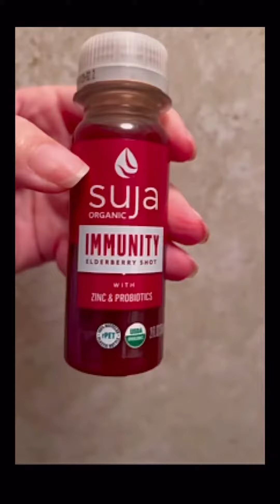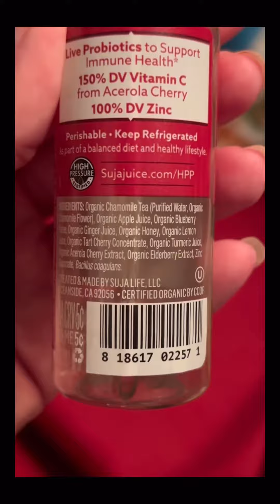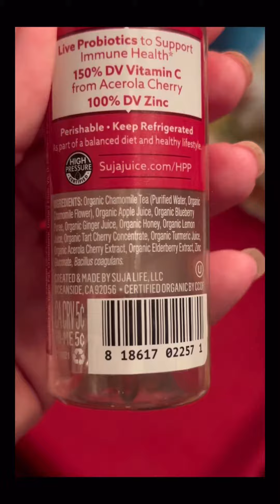of Suja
I’m sick ! I haven’t been out of bed in over 24 hours. I haven’t brush my hair. I haven’t done anything because I feel like crap. ￼ I got some stuff delivered to me, Thank God.

Here are some HELFUL Links I USE ….

Hey! Thought you'd like to save money with Ibotta! It's a free app that gets you cash back on the stuff you buy everyday.

FUELREWARDS  WE ALL NEED HELP THERE….

Save 5¢/gal on every fill-up with Gold Status at Shell! Join the Fuel Rewards program to get started.

Check out this free app that gets you cash back on gas and other errands!

Receipt Hog! Plus, earn more if you join with my code: blal7452

Join Robinhood with my link and we'll each get a free stock (valued between $5-$200) 🤝

Need a Credit Card….

Apply for an American Express Card Blue Card with this link. We can both get rewarded if you're approved!

And Last…

Taking a trip…
Skiplagged makes it easy for you to find the best rates on airfare and hotels.